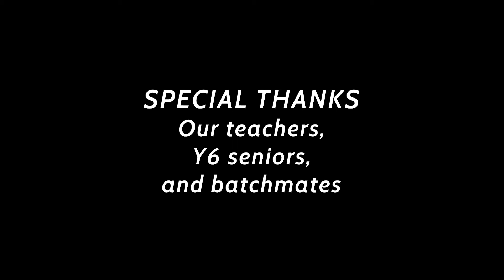Gaffer | 5 People to Make a Film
Director: Puan Xin
DOP/Sound: Liang Han Tao

5 People to Make a Film is the 2018 Y5 Interlude series. This mini series of educational-comedic films feature the lesser known roles on set: Sound, Gaffer, Assistant Director (AD), Production Manager(PM) and Director of Photography (DOP).